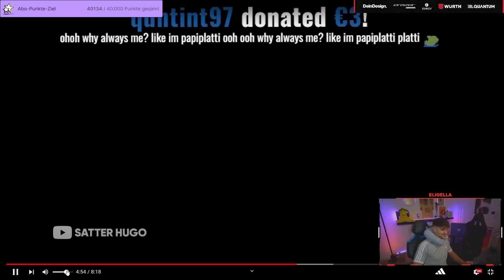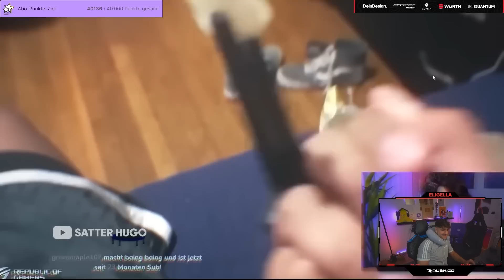Eli reagiert auf "IRGENDWANN MUSST DU BEI MIR ABDRÜCKEN😂" von @SatterHugo 🔥